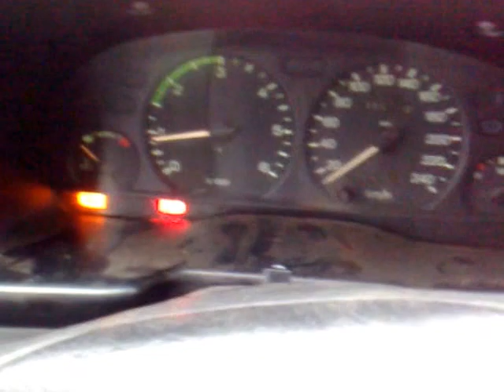Parduodamas_Ford_Transit_1996m._2,5TD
Parduodamas_Ford_Transit_1996m._2,5TD. 3650Lt. Naujas generatorius. Nuimtas kardanas.